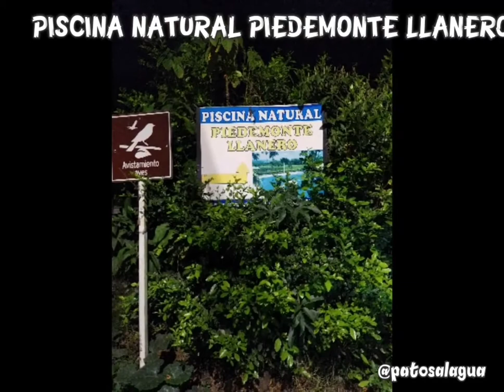Día 3 VOY VIAJANDO CON MAMÁ, @PATOSALAGUA, * PISCINA NATURAL PIEDEMONTE LLANERO RESTREPO-META.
Piscina Natural PIEDEMONTE LLANERO un lugar acogedor que nos brindó sus zonas de descanso para nuestro tercer día, con la excelente atención de su propietario el señor Fidalelfo.

un súper recomendado para toda la población metense y sus visitantes.